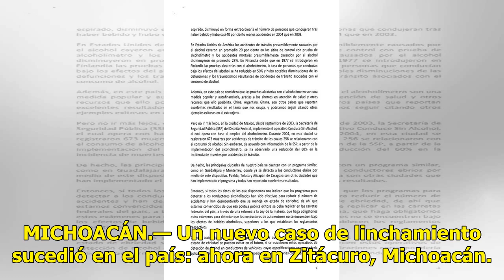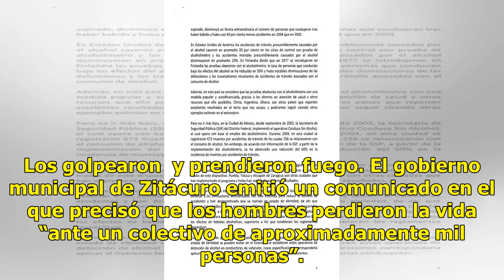Queman vivos a 4 presuntos asaltantes en Zitácuaro - El Diario de Yucatán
MICHOACÁN.— Un nuevo caso de linchamiento sucedió en el país: ahora en Zitácuro, Michoacán. Allí, pobladores de la comunidad de Crescencio Morales detuvieron, lincharon y quemaron a cuatro hombres que supuestamente habían cometido robo con violencia. Dos versiones Una versión indica que los sujetos ...